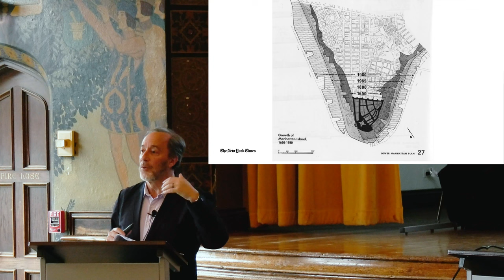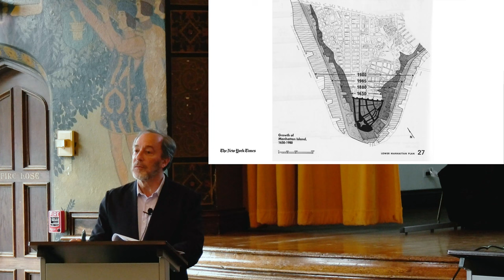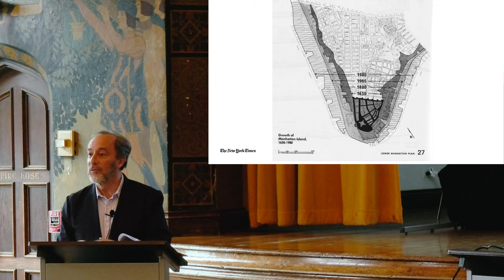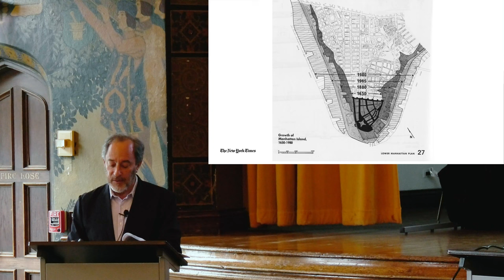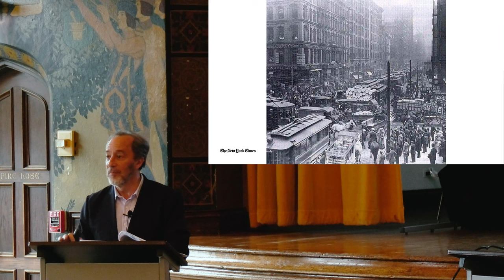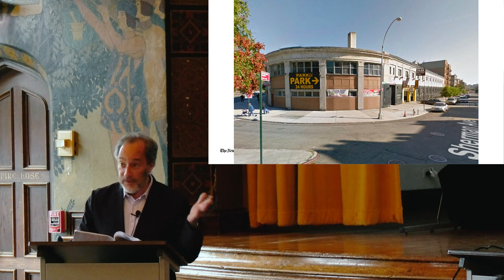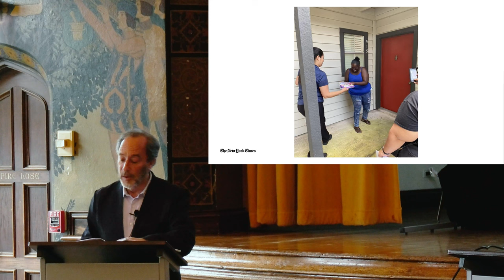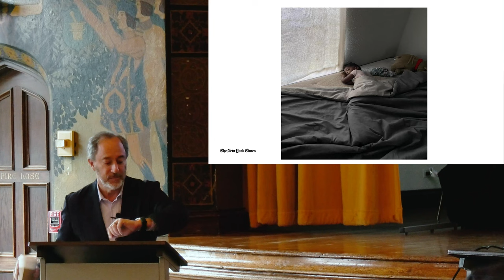Michael Kimmelman—Stormy Weather: The Future of Cities and the Challenge of Participatory Democracy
When climate change, aging infrastructure and an affordable housing crisis pose existential threats to our cities and society, why has it become so difficult to get big things done? Are some of the very rules and regulations put in place to solve these sorts of problems getting in the way? A look at the troubled aftermath of Hurricane Sandy in New York City, at some of the obstacles to addressing homelessness, and at some challenges to the construction of subsidized housing around the country.

Michael Kimmelman is the architecture critic of The New York Times. He has reported from more than 40 countries, was previously The Times's chief art critic and, based in Berlin, created the Abroad column, covering cultural and political affairs across Europe and the Middle East. Twice a Pulitzer Prize finalist, he is the founder and editor-at-large of a new venture focused on global challenges and progress called Headway.

Recorded May 1, 2023 in the Third-Floor Theatre of Ida Noyes Hall at The University of Chicago.